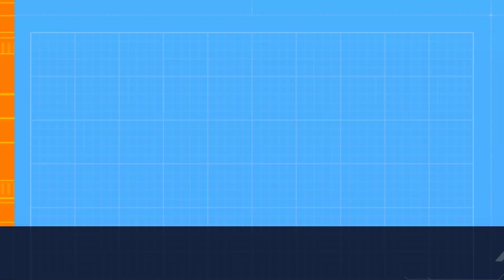PERÚ vs. ARGENTINA [0-2] | RESUMEN | ELIMINATORIAS SUDAMERICANAS | FECHA 3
Welcome to the world of sportsjin

perú vs. brasil
perú vs. argentina
perú vs. argentina en vivo
peru vs,chile vs
perú vs arg,peru vs chile
perú vs chile,chile vs peru
peru vs japon
peru vs corea
peru vs brasil
gol de penal 2-2
peru vs paraguay
peru vs argentina
argentina vs peru
uruguay vs brasil
perú vs argentina
argentina vs perú
venezuela vs chile
bolivia vs ecuador
argentina 0-0 perú
argentina 0 - perú 0
perú 0-0 argentina
ecuador vs colombia
brasil vs Venezuela

AUDIENCE SEARCHES:

argentina vs peru 2-0
argentina vs peru 2-0 highlights
peru vs argentina 0-2 highlights
argentina vs peru
messi 2 goals
argentina
highlights
messi vs peru
messi
argentina vs peru highlights
peru vs argentina highlights
argentina vs peru 3-0 highlight
peru vs argentina
peru vs argentina 0-3 highlights
messi 2 goals vs peru
peru vs argentina 0-2
arg vs peru 2-0 highlights
messi 2 goal
argentina peru highlights
goals,argentina vs peru 3-0

argentina vs peru
peru vs argentina
argentina
highlights
argentina vs peru en vivo
argentina vs peru resumen
argentina peru highlights
argentina peru
argentina vs peru 3-0
argentina 2-0 peru